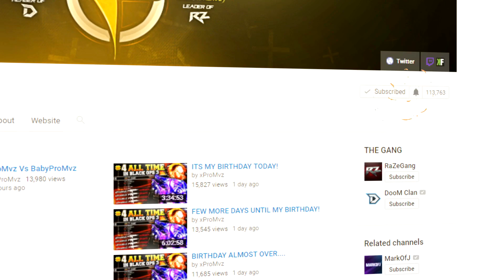Trash Talker Thought I Was TheKoreanSavage (Black Ops 3)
1000 Likes? Trash Talker Thought I Was TheKoreanSavage (Black Ops 3)